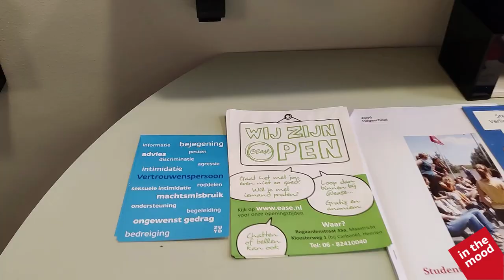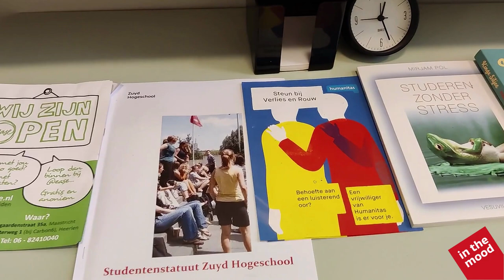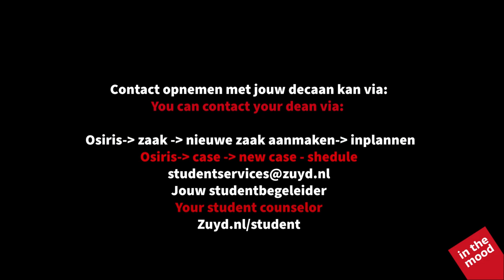Werkzaamheden decaan | Mood vlog | Zuyd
Verken de rol van een decaan in jouw studentenleven samen met Anne in deze vlog! Anne bezoekt decaan Lizette Colaris om te ontdekken wat de zij precies doet en hoe studenten hier waardevolle hulp kunnen vinden voor hun schoolcarrière. Als je benieuwd bent naar hoe een decaan van Zuyd  jou kan helpen, dan mag je deze video niet missen!

Zuyd Hogeschool is een ambitieuze hogeschool in het hart van Europa met drie kernactiviteiten: onderwijs voor studenten, onderzoek voor bedrijven en instellingen, en trainingen en opleidingen voor professionals. Met circa 1.800 medewerkers, 14.000 studenten, 50 bachelor-, master- en Associate Degree-opleidingen, 11 vestigingen in drie steden, 28 lectoraten, gemiddeld 7.000 stages en 2.500 afstudeerprojecten per jaar is Zuyd Hogeschool sterk verankerd in Limburg en de Euregio Maas-Rijn. Hiermee levert Zuyd Hogeschool een belangrijke bijdrage aan de economische en maatschappelijke ontwikkelagenda in de regio.